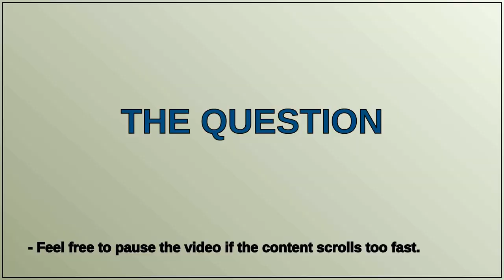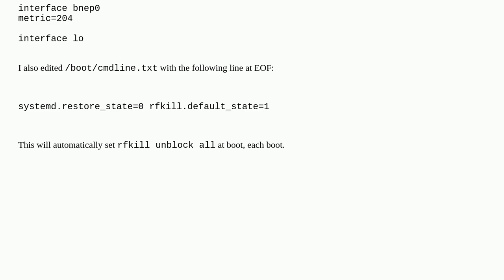Raspberrypi: is /etc/network/interfaces.d/ redundant with this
is /etc/network/interfaces.d/ redundant with this

A special thanks goes out to the community

  networking linux